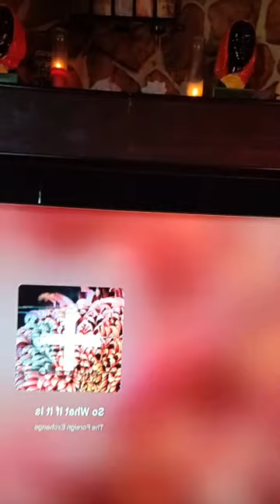The Present 🎁 And The Penny Drop 👢 DeathByReceipts ON DaO ✌🏿